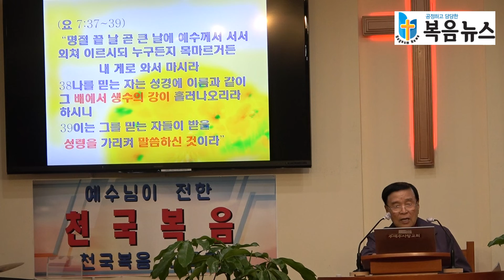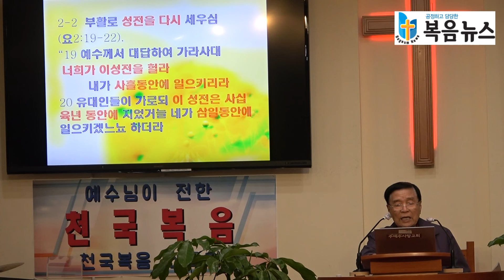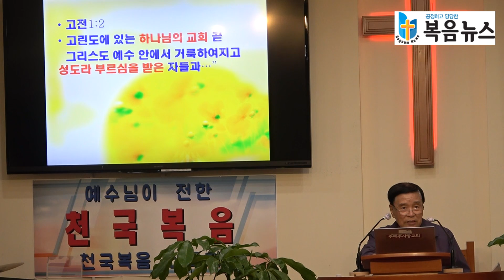성전과 교회 - 강의 강유남 목사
국제천국복음제자교육 9월 세미나
2022년 9월 12일(월) 오전 10시 @주예수사랑교회